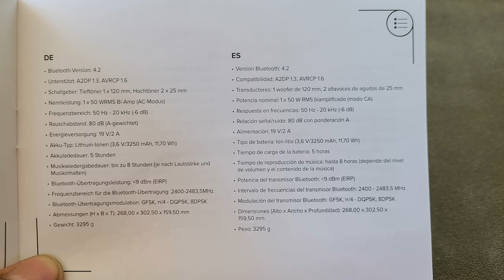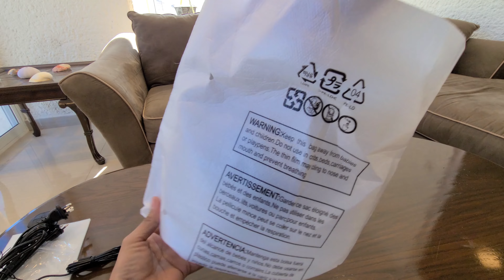Unboxing Harman Onyx Studio 7.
Regalándome un Like apoyarías mucho mi canal de YouTube.
Bueno amigos aquí les dejo un video del Harman Kardon Onyx Studio 7, es un altavoz elegante y con un bajo con mucho cuerpo y profundidad, tiene algunas contras como su Bluetooth 4.2 pero es mas que suficiente ya que no estaremos escuchando música a 15 metros del altavoz.
Correo Personal.
Canal Facebook.
Link de compra.
Algunas especificaciones.
Transductores1 altavoz de 120 mm y 2 altavoces de agudos de 25 mm
Potencia nominal de salida 50 W RMS
Alimentación eléctrica19 V/2 A
Respuesta de frecuencia 50 Hz-20 kHz (-6 dB)
Relación señal/ruido 80 dB
Dimensiones (an. x al. x pr.)268,0 x 302,5 x 159,5 mm/10,55 x 11,90 x 6,28”
Peso3,295 kg/7,26 lb
Versión Bluetooth® 4.2
Perfil Bluetooth®A2DP 1.3, AVRCP 1.6
Rango de frecuencia del transmisor Bluetooth® 2400 MHz-2480 MHz
Potencia del transmisor Bluetooth® ≤ 9 dBm (EIRP)
Modulación del transmisor Bluetooth® GFSK, π/4 DQPSK, 8 DPSK
Tipo de batería Polímero de ion de litio de 11,70 Wh (equivalente a 3,6 V/3250 mAh)
Tiempo de carga de la batería 5 horas
Tiempo de reproducción de música hasta 8 horas (según el volumen y el contenido del audio)